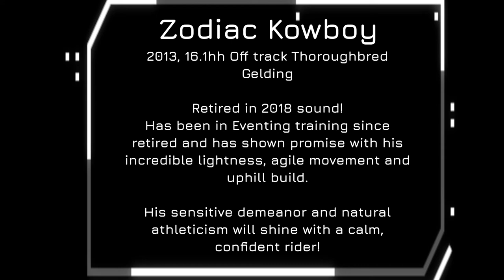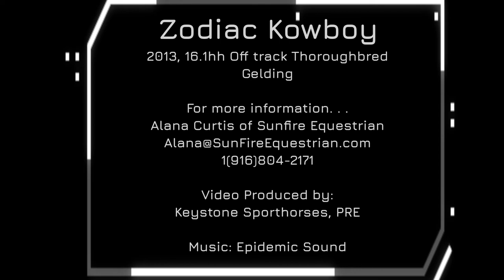🎊SOLD🎊 Here's your sign. . . Zodiac Kowboy!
🎊🎉🎉🎊SOLD🎊🎉🎊🎉

Here's your sign. . .

Zodiac Kowboy

2013, 16.1hh Off track Thoroughbred Gelding

Retired in 2018 sound!
Has been in Eventing training since retired and has shown promise with his incredible lightness, agile movement and uphill build.

His sensitive demeanor and natural athleticism will shine with a calm, confident rider!